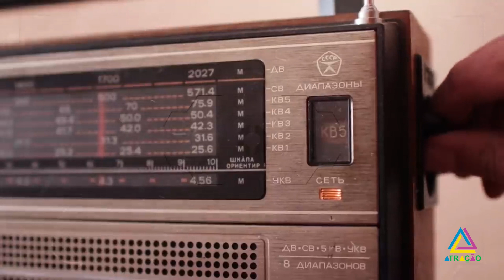OQUE CAUSOU TAMANHA CATÁSTROFE?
O Estado do Rio Grande do Sul teve um início de maio bastante perturbador, para não dizer catastrófico. As chuvas torrenciais na região deram início a uma série de enchentes em vários rios e localidades, deixando um grande saldo de mortos, desaparecidos e desabrigados. Afinal, por que o Sul do país tem sido tão castigado pela natureza nos últimos anos?